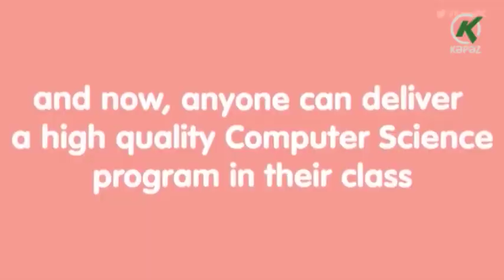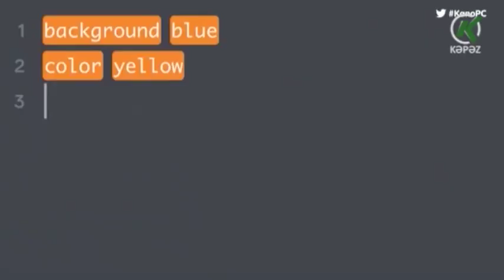Naviqator - 28.06.2019 (Kəpəz TV)